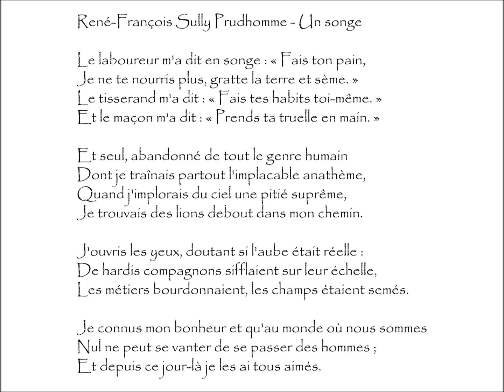Sully Prudhomme (René-François) : UN SONGE - Le laboureur m'a dit en songe : « Fais ton pain,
Un songe | Poème écrit par René-François SULLY PRUDHOMME (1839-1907)
Extrait du recueil Les épreuves